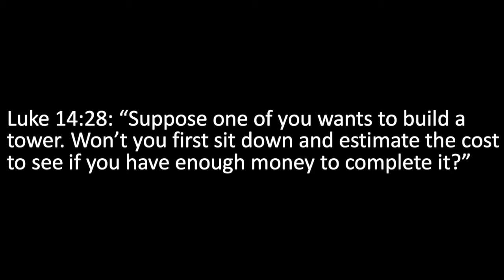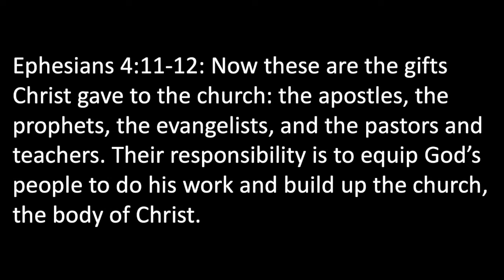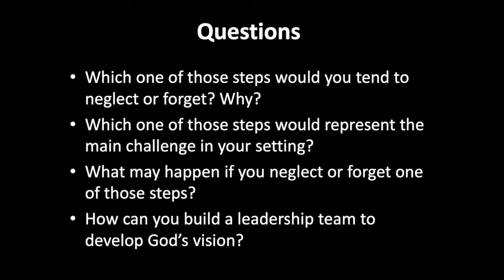CYF Course: 17. How to bring changes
The CYF Course (Children - Youth - Families) is an online training tool offered by KKI (King's Kids International featuring Guy and Joële Zeller (Switzerland), Christoph Leu (Switzerland), Barbara Ruegger (Switzerland) and many other KKI speakers from all around the world. KKI is a Youth a Mission ministry aiming to lead children, youth and families in a proven knowledge of God, to bring joy to his heart and together to make Him known.
On the long term, you’ll find hundreds of these videos that can be used for your training. Each one ends with a series of questions or activities to process and apply the content of the teaching.
KKI offers a 6 months course called PCYM, or PCYFM (Principles in Child, Youth and Family Ministry). To join it, the best is to start with a Discipleship Training School with the University of the Nations of Youth with a Mission. You can find hundreds of them around the world. Then, PCYM is the mandatory school to become a KKI staff and leader. The CYF Course doesn’t replace a PCYM, as it doesnt’n have the community, the mentoring and the practical aspect that makes this school so powerful and life-changing. The CYF Course is here to share some of our teachings to make your mouth water. So come and taste it, and if you like it, we’ve more for you! You can find the list of PCYMs around the world on our international
Some of us being not native english speakers, we've produced these little videos to share our teachings on the request of our english-speaking staff in different nations. Please be graceful with our accent and mistakes as we bring our five loaves and two fishes to train our family members ;-)